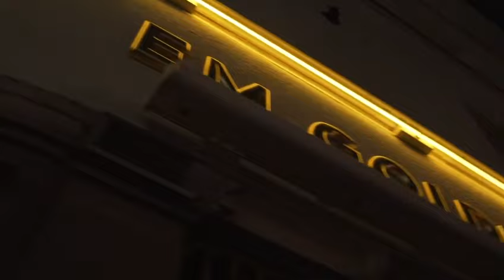Highland Cathedral Black Fööss Du bes die Stadt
Musikfreunde Köln Nippes
Stabsmusikzug der Nippeser Bürgerwehr
In Zeiten von Corona